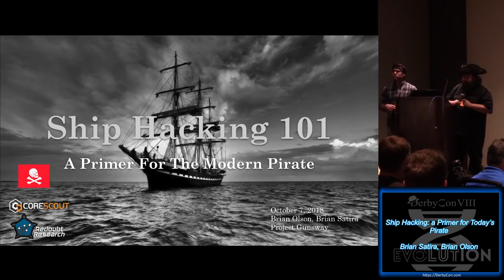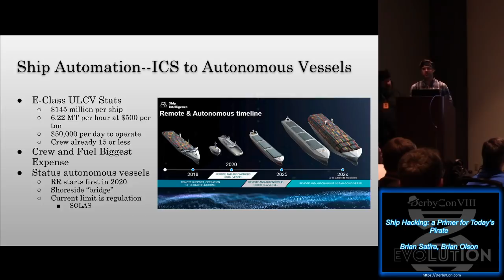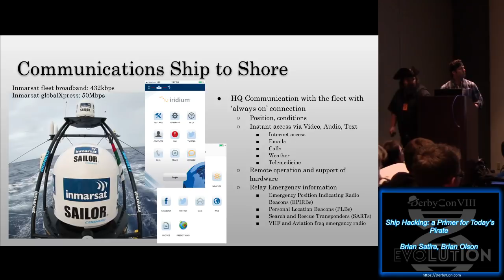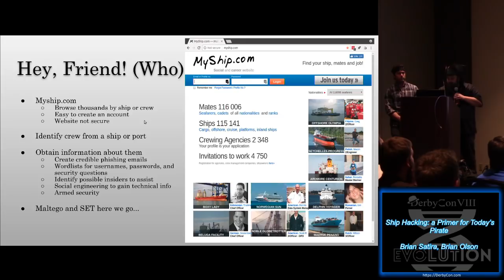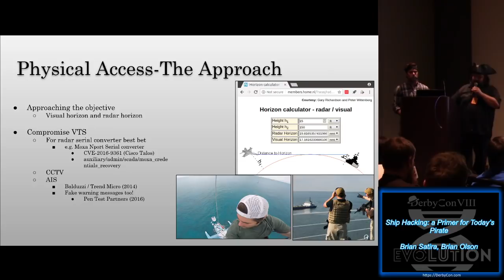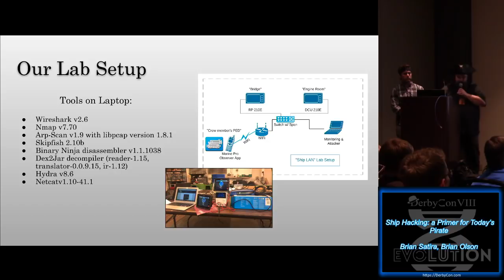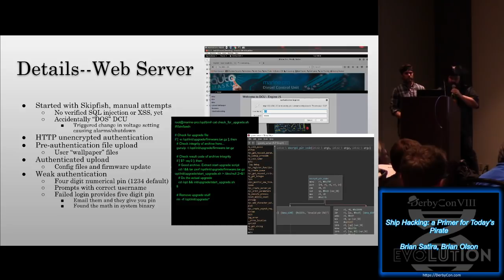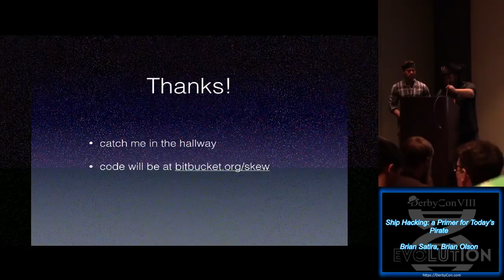Track 4 12 Ship Hacking a Primer for Todays Pirate Brian Satira Brian Olson